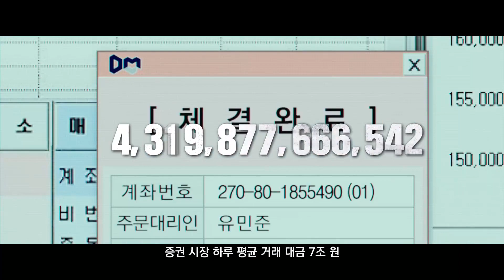Money - Trailer (돈 예고편)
Aspiring stockbroker Il-hyun (RYU Jun-yeol) dreams of making big money, but being a rookie without the right connections makes it difficult for him to survive in the cut-throat world of stock exchange market. So when he is approached by the 'ticket man' (YOO Ji-tae), an anonymous mastermind who secretly controls the stock market, he takes the chance despite the dire consequences.

Money, in theaters March 20th, 2019 (Republic of Korea)